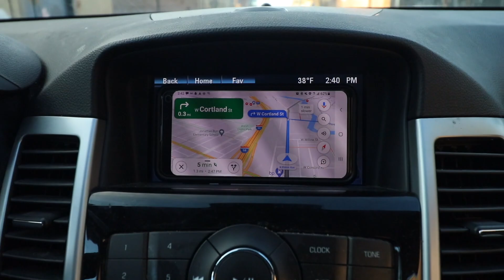Eating Burger King's $3 Italian Original Chicken Sandwich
The @BURGERKING Italian Original Chicken Sandwich has returned for the first time since 2014. And we're headed to the location at Southport and Fullerton here in Chicago to snag a pair of them and give them a food review. Have YOU had this?!

Our mailing address to send us items:
3023 N. Clark St.

Patrick Canale
Jonathon Smith
Slippy Jones
Kourtny Basinger
Dawn Kotecki
Kiel McClelland
Cindy Brown
Brian Yaczik
Garrett Lenox
Brian Yaczik

Steven Carrington
Kourtny Basinger
Mitch
David Knopf
Eric Bartgis
Matthew Fritz
Ronald Ely
Dan Hunt

Alex Andrews
Jamie Gordon-Kamm
Cody Leach
Amanda Sartain
Matt Williams
Christopher Protain

Brent Gilliam
Cedric Hurst

Charles Currier
Jeremy Walden

Derek Anderson
Mike Reeder (paid entire $108 up front!)
Chris Oren
Jeffrey D'Agostino
Christie Pollard (paid entire $108 up front!)
David Black
Christopher Reeves
Richard Mayers
Kelsey Reagan
Charley Carey
Kevin Kreiner
Bill Barrett (paid the $108 year in full!)
Sean Hanley
Karla Lindeman
Keith Matras
Erin Bell (paid the $108 year in full!)
Matthew Menentowski
Alana Packard-Armendariz
Brooke Winkler
Derek Strong
Jacquie Desmond
Sapan Patel
Ryan Buckman
Kyle Hopfensperger
Art Brown
Chris Michela
Monica Mars
TEAM WELBY!!
Matt Verdi
Orin Dix
Kevin Fandry
Jacob Reed
Arthur Brown
MrVkng9099
Nick Wass
Kori Koschalk-Newmister
Debbie Ely
Cinny Hayes
Jackie Heroux

Batman himself

Kyle Kelm
Chuck Gordon
Evil Ernie
Lea Bonikowski
Michael Goodrich
Jamie
Curtis Kolbe
Jason Green
Pinche Borracho
Robert Cabbage
Ross Golding
Andre Smith
Toni Cooper
Kathy Jones
Shelly Hudson
Dustin Ring
Alex Kalogeropoulos
CJ Gall
Jeff Ohlrich
Hannah-Elizabeth Morris
Michael Goodrich
Big Mitch
Steven Carrington
Michael Malone
James Smith
CJ Moore
WonderMedia
Shay and Julie Moore
Dustin Anderson
Steven Berger
Joseph Rutherford
Steve Bradford
Chris Voss
Justin E
Lee Lawson
Steven Edgell
Juliet Bagel
Doug Clemann
Jason Jones
Christopher Haines
Eric Ely
Eric McCloskey
Anjelica Jesus
Michael Hopper

Jason Harrison
Brian Finley
Drew Braston
Jewel M
Hansel Infante
Bailey Medlin
Johnny Is
Andy Armstrong
David Cooper
Dewey Cole
Molly
David Jackson

Kevin E
Robert Johnson
Mr Rican
Daniel
Dalton
Kevin Bastian
Juliet Hagle
Christopher George JW
Brianne Gasser
SMitchell
Jonathan Smith
Gavin Provost
Dimitri Kaye
Jeremy C
Partrick
Dawnn Gray
Hunter
Joe S
Doug H
Brandon Long
Scott Hinden
Dean Diamond
The Midwest Brew Review
Ryan Brown
Adam Ehlers
Robert Mattei
Tiffany Myton
Colleen Maxwell
Justin Hazard
Amanda Harvey
Nearly Worthless
Jo Espanol
Josue Baez
It's Raining Babies
Joe Norskov
Sean Levings
Michael Medhurst
Matt Lewis